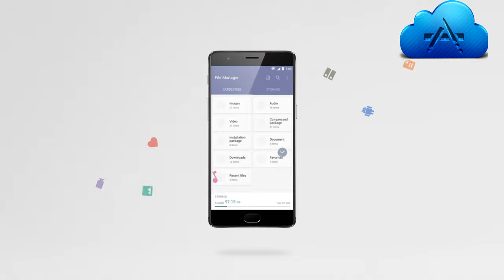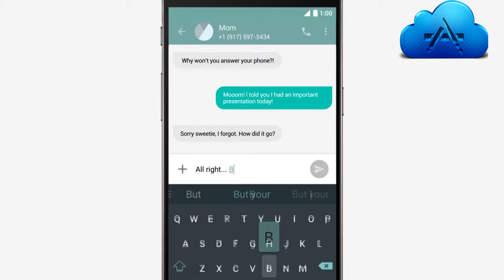OxygenOS New and improved 4K